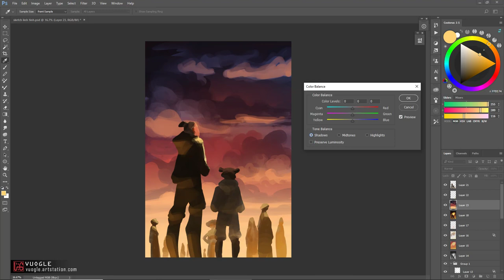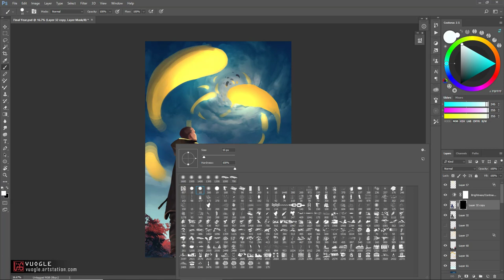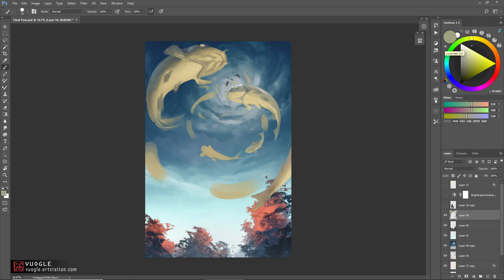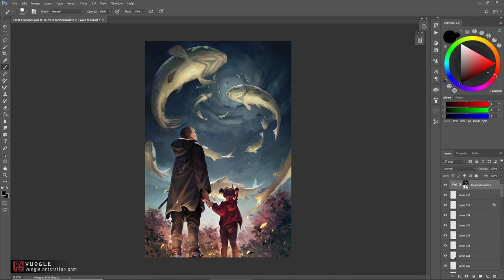Set Free - Digital Painting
Set Free
The last piece of 2019.
According to the tradition of our people from ancient times, on the 23rd of the lunar calendar on the 23rd day of the lunar calendar, Kitchen Gods went to heaven to report everything in the house of the owner to the Jade Emperor. The carp fish are considered as the means of transportation of the kitchen gods.